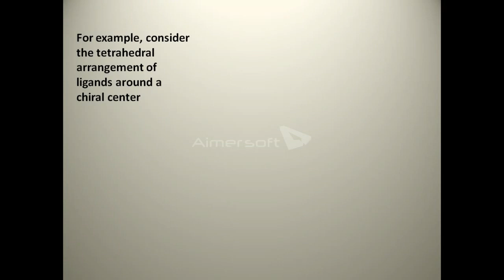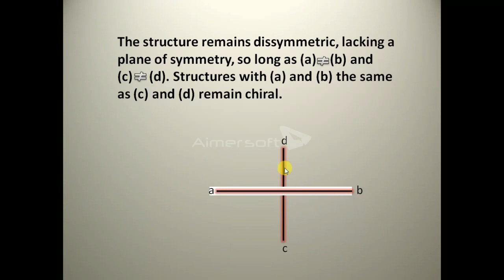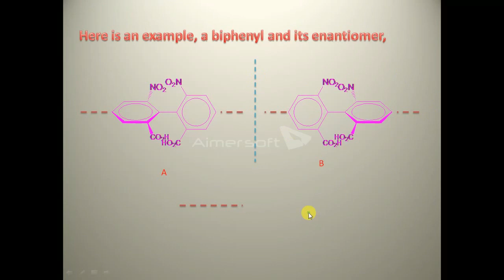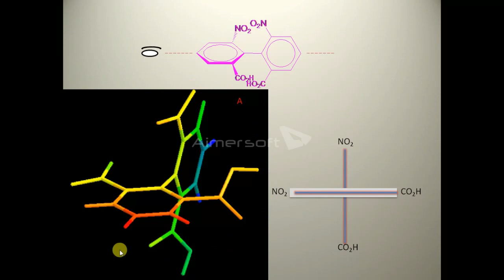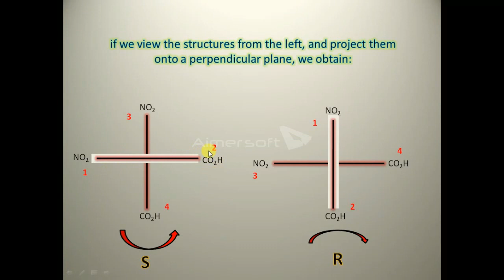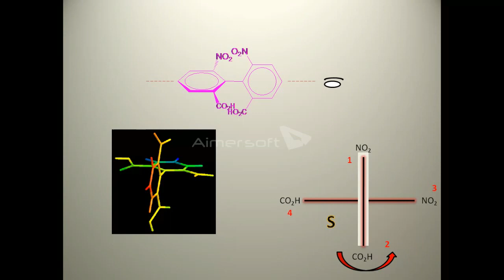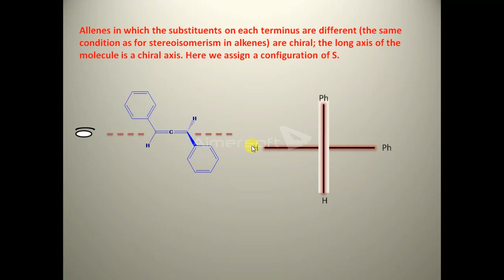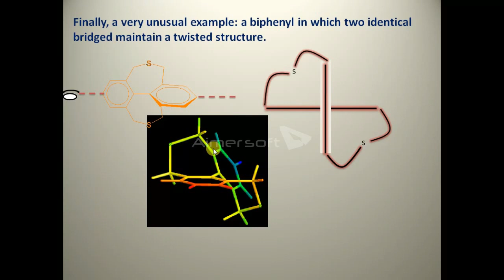assign absolute configuration to chiral axes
this video clears concepts about how to assign absoute configurations to chiral axes.. important for various mcq questions...and cometitive exams ike csir net, gate etc.